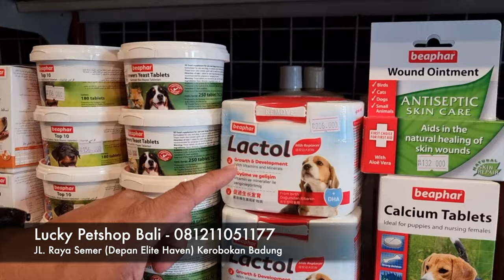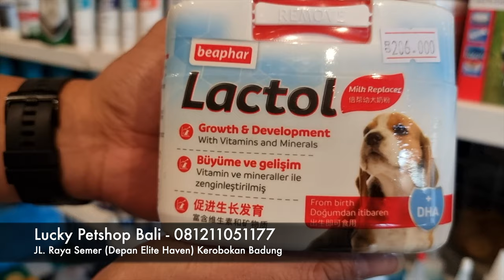SUSU YANG TEPAT UNTUK ANAK ANJING